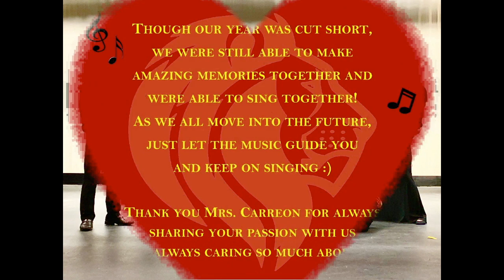2020 Choir Awards - Photo Slide Show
The Liberty High School Virtual Choir Awards present choir memories throughout the year in a photo slide show.  Audio background includes "Sweet Dreams" performed by the Women's Ensemble, "High Hopes" performed by A Cappella Choir, and "Remembering Decembers" performed by Chamber Singers.